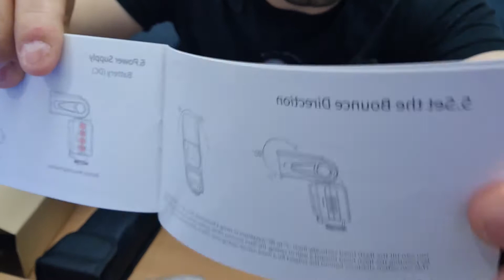Flash externo Neewer NW-670 TTL - MINHA MELHOR COMPRA - Canon 80D - UNBOXING -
▬▬▬▬▬▬ஜ۩۞۩ஜ▬▬▬▬▬▬▬
 ▓▓▓▒▒▒░   LEIA  ░░░▒▒▒▓▓
 ▬▬▬▬▬▬ஜ۩۞۩ஜ▬▬▬▬▬▬▬

COMPREI um Flash externo - MINHA MELHOR COMPRA - Canon 80D - UNBOXING - Neewer NW-670 TTL Flash.

Descricao do produto:

- Flash Neewer Photo Professional E-TTL para câmeras Canon

- Flash fácil de usar com recursos profissionais e excelente qualidade de construção.

-Confiável e divertido de usar a um preço muito inferior ao de descanso.

- 58m Número guia para um flash poderoso.

- Contém um difusor de flash grande angular embutido e painel de reflexão.

- Tomada de carga para fonte de alimentação externa: adiciona uma tomada de carga para fonte de alimentação externa. Porta síncrona de PC: simples para você usar a linha síncrona de PC.

- Possui função de memória e modo de economia de energia.

- Sensor de gatilho sem fio

- Tempo de reciclagem de 3 segundos (com 4 unidades de pilha alcalina AA)

- Suporta aplicação de iluminação multi-flash (modo S1 / S2)

- Controle de brilho preciso

- Suporte de cortina frontal síncrona

- Detecção automática de temperatura para proteção contra superaquecimento.

- Modo Flash: TTL, M, MULTI

- Distância de disparo sem fio: 20--25m interno, 10--15m externo

- Ângulo de rotação vertical: 0-90 graus

- Ângulo de rotação horizontal: 0-270 graus

- Fonte de alimentação: 4 pilhas tamanho AA. Ni-MH alcalino ou recarregável são recomendados. As baterias não estão incluídas.

- Temperatura de cor: 5600k

Social Medias

Peça o Projeto ou o Jogo no grupo do Facebook.